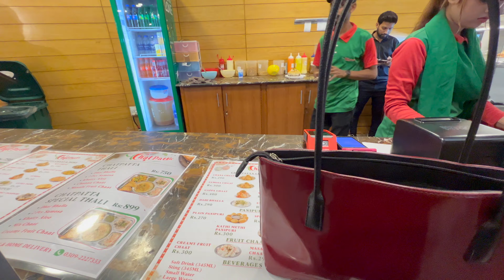Finally Vlog Upload Hogaya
Thanks for watching. if you like the video hit the like button and share it with your family and friends, if you have any suggestion, ideas or something you want to watch on my channel let me know in the comment.

“Social media “